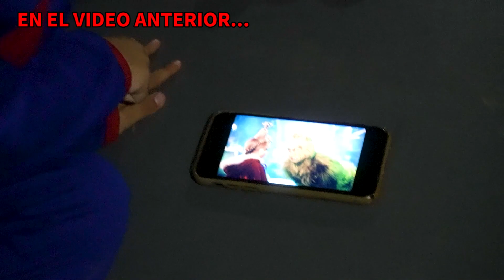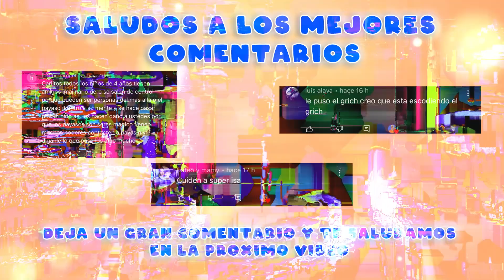EL GRINCH DE LA NAVIDAD APARECE ATRAS DE ALEJO IGOA !!! *nuevo enemigo*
Hola team carlitos! en el video de hoy el niño super isa quiere jugar en el parque con su amigo imaginario coqui!! y aparece el grinch de la navidad en busca de alejo igoa y el niño isa.

| ESCAPANDO DE 100 CAPAS DE TERROR !!